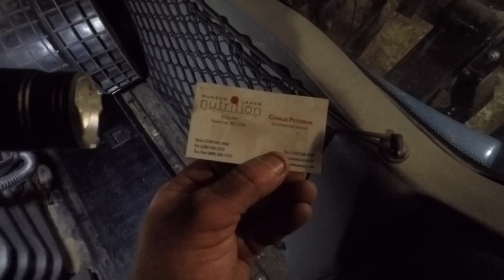More Work On The Case 700 Plow And Why Doesn't The Back Windshield Wiper Work On The TG210?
This video is about more work on the case 700 plow and why doesn't the back windshield wiper work on the TG210.

I hope I can teach you a little bit of something about organic farming also in process maybe have a little fun along the way. Don’t be afraid to think outside the box!